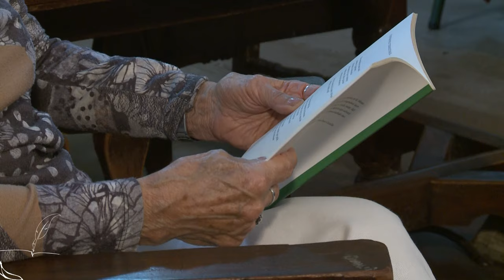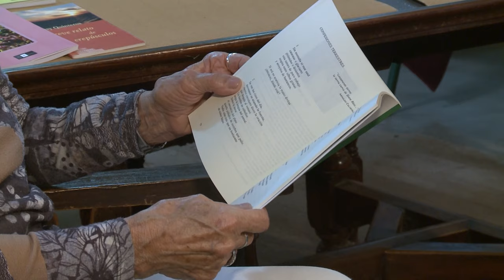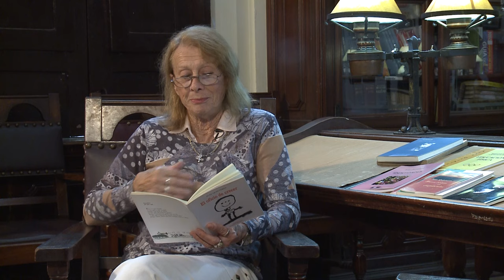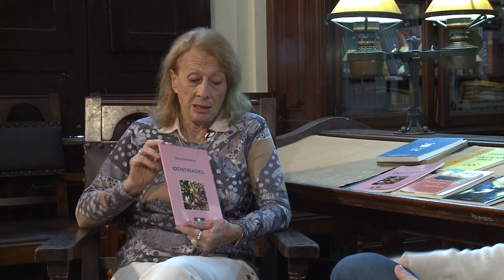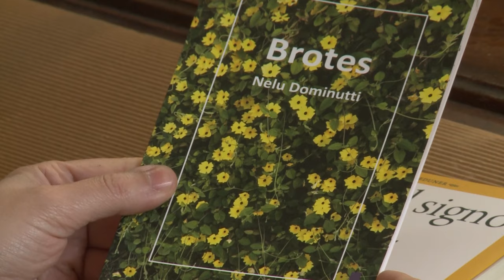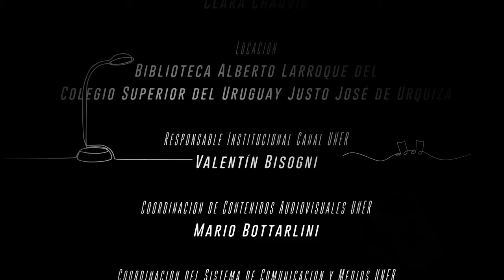El sonido de las hojas - Episodio 31: Pasadizo secreto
El Sonido de las Hojas es un espacio para conocer a nuestros escritores y escritoras de Entre Ríos. El ciclo se propone difundir obras de ficción y no ficción de autores entrerrianos, compartir lecturas y promover la pasión por los libros. En el episodio 31, la escritora y poeta Susy Quinteros nos acerca su obra reunida en diferentes publicaciones. Conversamos con ella sobre su experiencia poética y narrativa y su tarea de divulgación literaria a través de la radio.